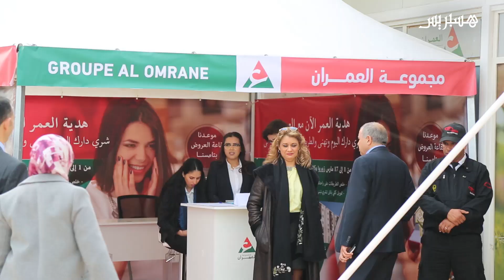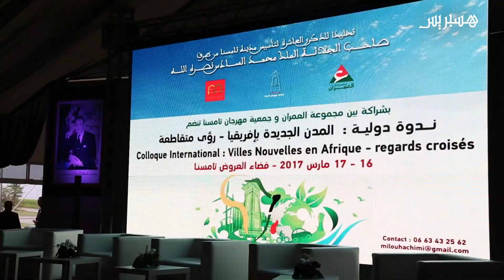ذكرى تأسيس مدينة تامسنا